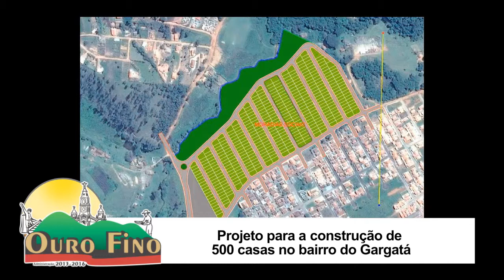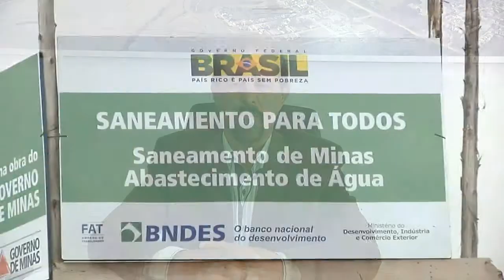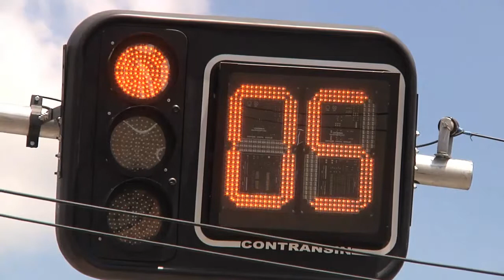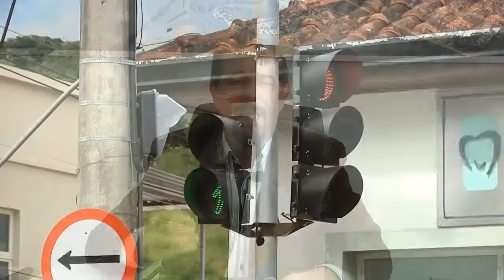OURO FINO INFORMATIVO MUNICIPAL 05 - 9 DE MARÇO DE 2015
AÇÕES, OBRAS E ATIVIDADES DA PREFEITURA MUNICIPAL DE OURO FINO DURANTE OS MESES DE DEZEMBRO DE 2014, JANEIRO E FEVEREIRO DE 2015.

REPORTAGEM: SUZETE GALVÃO

ENTREVISTA: MAURICIO LEMES DE CARVALHO